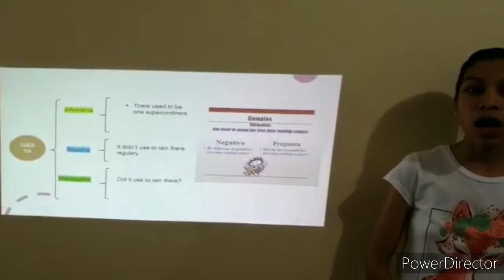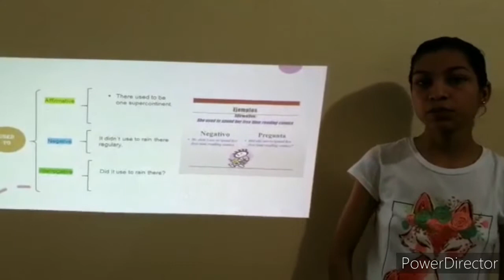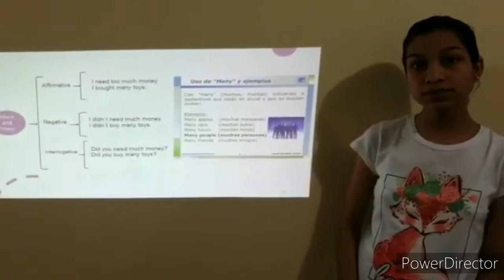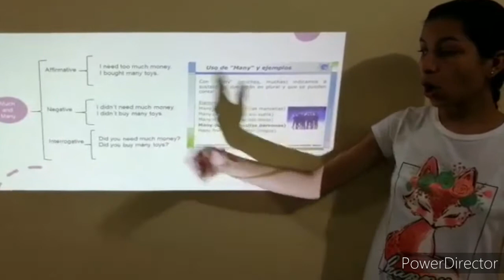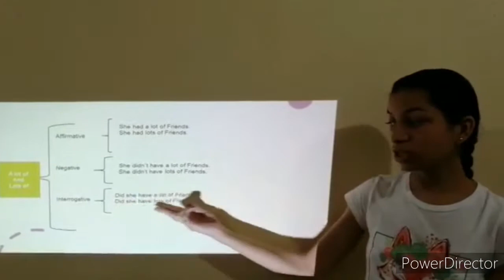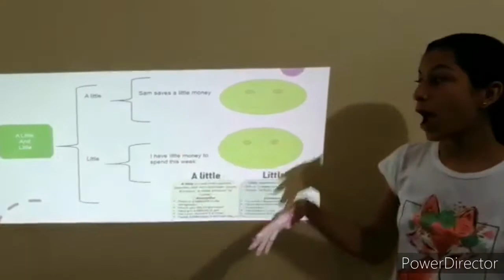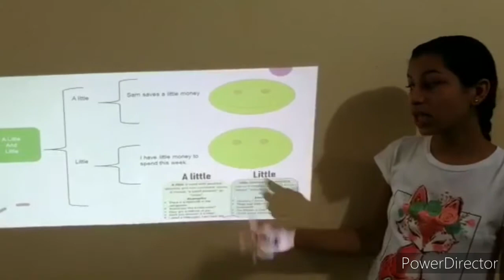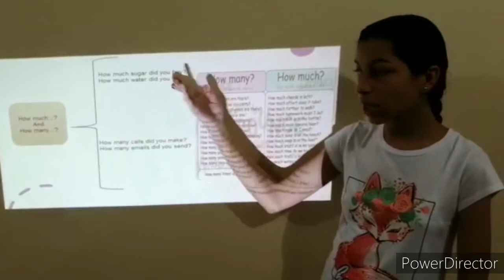video exposition, used to and quantifiers, Naomi Geraldine Medina Zamudio.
This video to talk about topics interesting and important.
Student: Naomi Geraldine Medina Zamudio.
Group: 2ALOM.